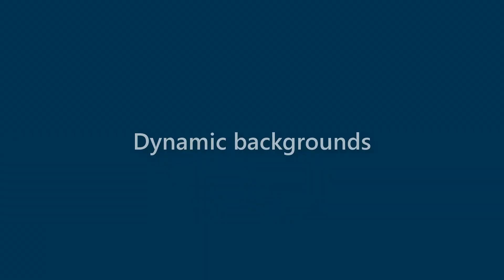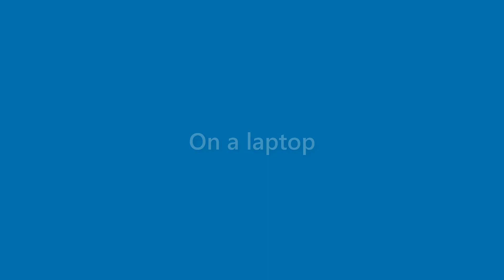Tucker Blanchard - appearance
Name Look - Tucker Blanchard - appearance. In this video we present "Tucker Blanchard" name look and feel in various scenarios.
This video will cover:
How does "Tucker Blanchard" look as a personal letterhead?
How does "Tucker Blanchard" look on a business card?
How does "Tucker Blanchard" look on a computer/laptop screen?
How does "Tucker Blanchard" look with different background colors?
How does "Tucker Blanchard" look with various fonts?